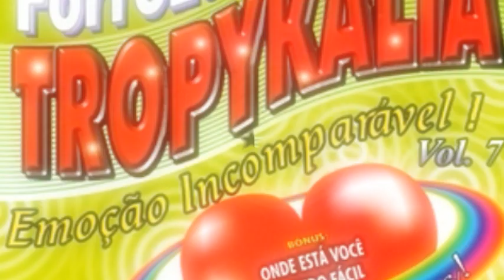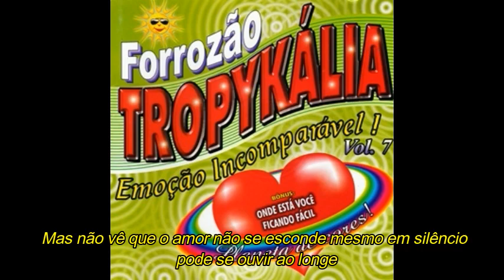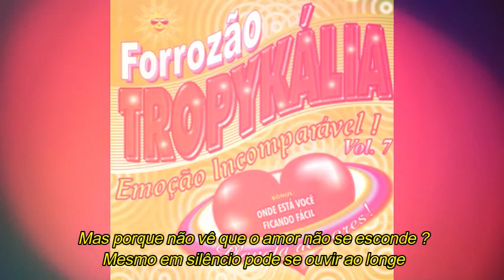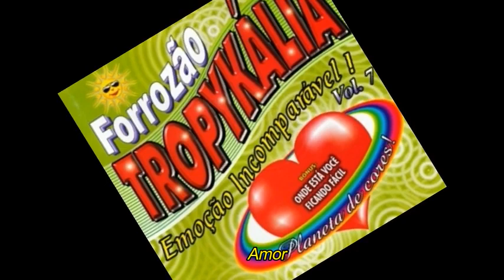FORROZÃO TROPYKÁLIA - Planeta de cores (com letra)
Forrozão Tropykália Planeta de cores

Sucesso título do sétimo trabalho da banda cearense lançado em 2004, interpretado por Carlinhos e Mara Pavanelly.